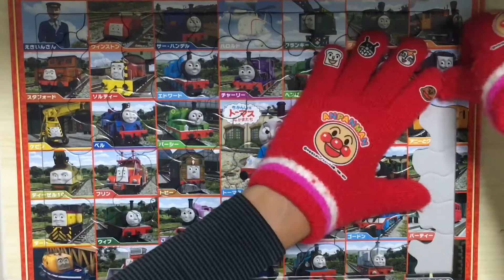Thomas and Friends Educational puzzle!! jigsaw puzzle rompecabezas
Let's play with　Thomas and Friends Educational puzzle!!

♪♪welcome to PlayRoom kids toys♪♪
Let's play with toys such as Anpanman, Disney, Doraemon, Thomas and more!

Disney princess Educational jigsaw puzzle パズル 知育 40ピース

ママと作るアンパンマンのパズル作成　知育トレーニング　人気キャラクター大集合！

THOMAS the TRAIN and IRONMAN LEARN COLORS! Video for kids!

Thomas and Friends | Thomas Train Race Day Relay with Brio and Imaginarium | Fun Toy Trains for Kids

Thomas Puzzle Games for Kids - Happy Thomas with friends Henry and Percy (Puzzle TV) Puza